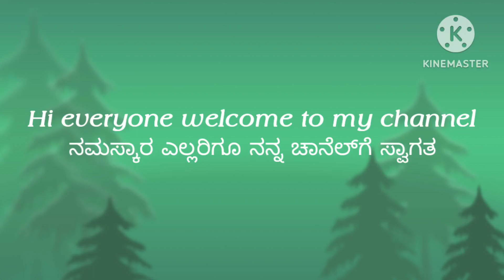Onion Rice 🍚 Recipe | ಈರುಳ್ಳಿ ಅನ್ನ || leela's kitchen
ವೀಕ್ಷಿಸಿದಕ್ಕೆ ದನ್ಯವಾದಗಳು